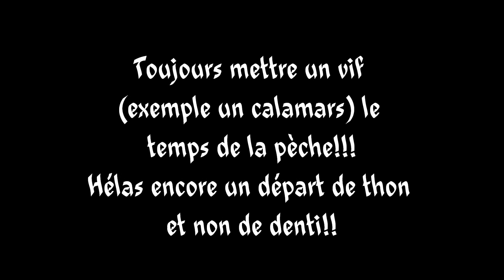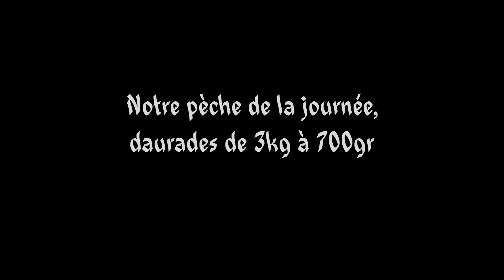Pêche à la daurade ou dorade "dit la blonde"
Belle journée le 13 novembre 2014 avec Franck à la pêche.
Départ 6h30 pour faire les calamars afin de faire des vifs pour le denti, et après mise en place sur le poste pour le début de la pêche à la pierre pour la daurade (dit la blonde).Encore une fois le vif (calamar) c'est fait prendre par un thon et non un denti et impossible de l'arrêter.